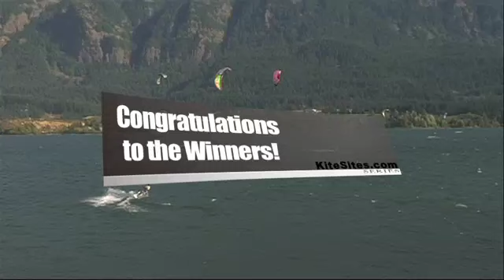BRIDGE OF THE GODS 2011: Bridge to the FUTURE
Winners of the past and winners of the future.  Kiters as young as 10  compete for prizes, swag, and cash at the 2011 BRIDGE OF THE GODS kite festival.   David Tyburski, Sky Solbach, Laura Mahor and others reflect on the event that was pivotal in their rise to fame and success.